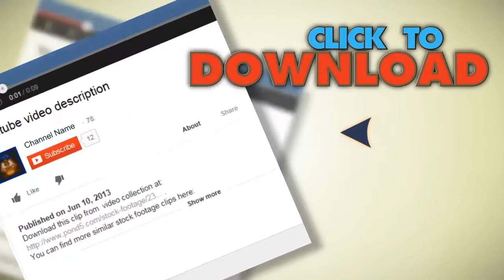Medical Industry (Pill Production). Stock Footage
You have watched Medical Industry (Pill Production). Stock Footage"